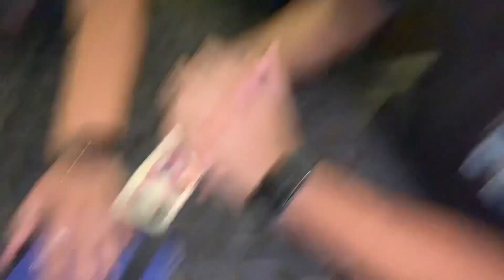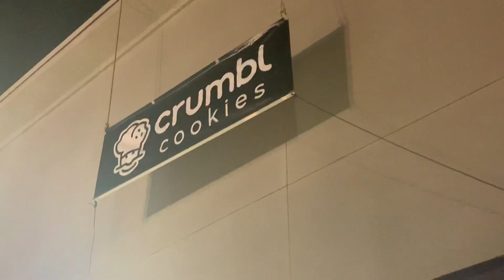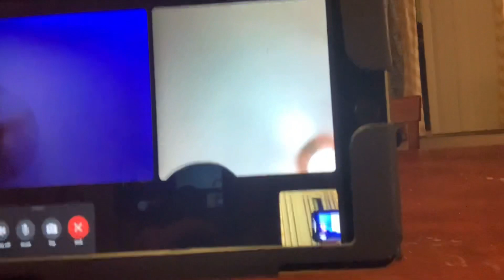FRIENDS REACT TO 2 GIRLS 1 CUP VIDEO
The one where we react to a disgusting video and we try the Travis Scott burger.

Click this link for ways to get involved with the Black Lives Matter movement such as signing petitions, donations, and protest information.

Follow Cindy’s ASMR channel!

Alexis - @alexisorozco_
Fabian - @fabian_vallejo22
Cindy - @chillicindy
Jun - @double00jun
Sylviah - @scolio..sis